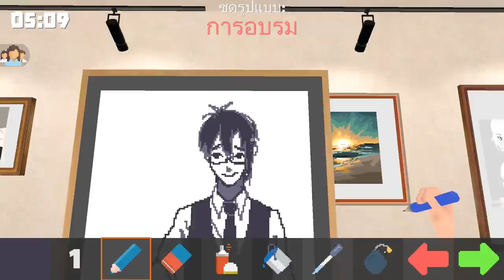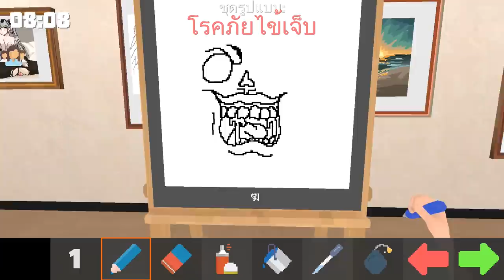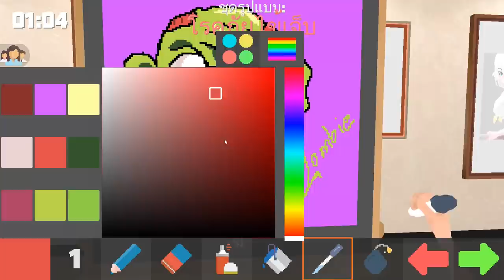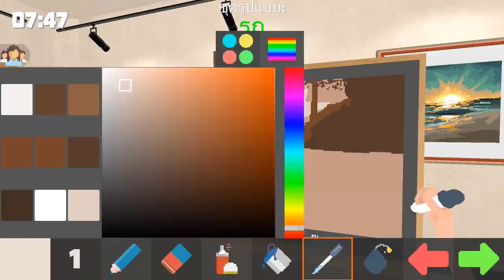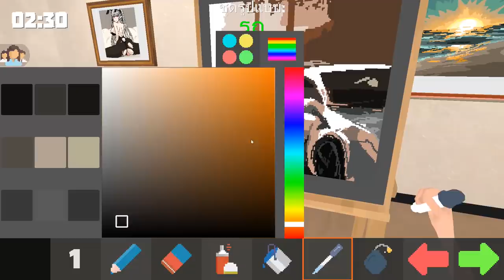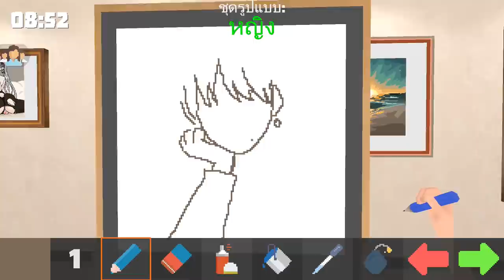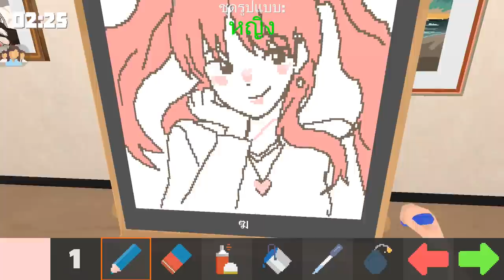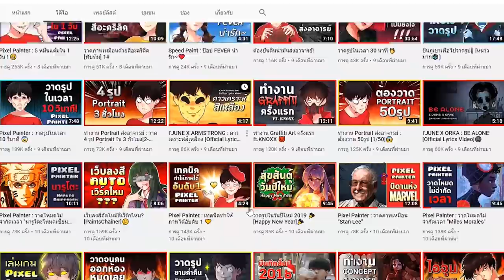Pixel Painter : โดนเด็กบอกว่าโปร! 😅